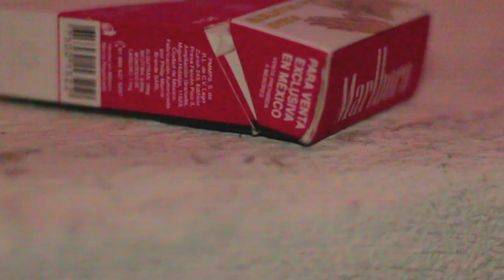Sexo y Rock and Roll - Efrain Calavera (video Oficial) Visivo mx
Benciones y amor a las personas que siempre me ayudan a buscar este sueño.

Audio: Gravedad Prod. SugarMark